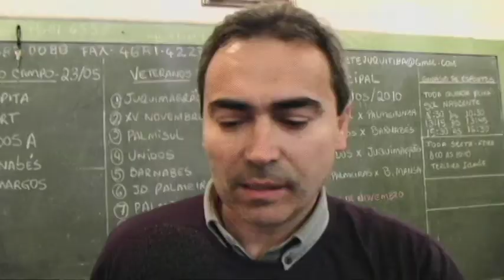Feira da Cidadamia 2010 Juquitiba ( CABALEIREIROS ).mpg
Proficionais do Ramo colaboram com a feira da cidadania